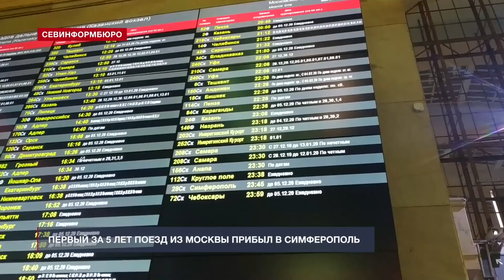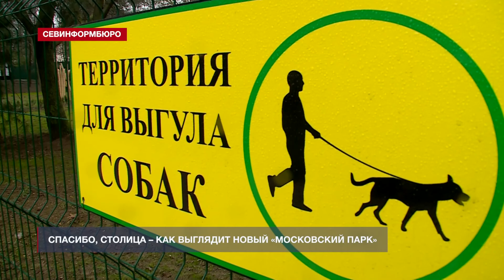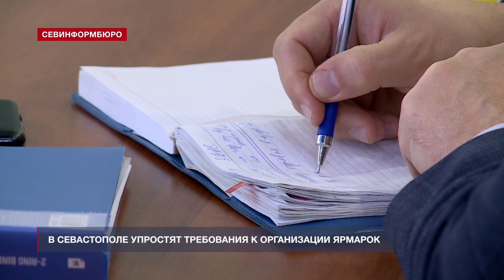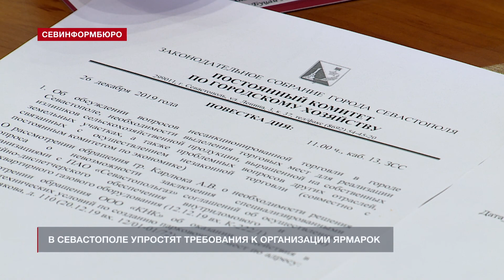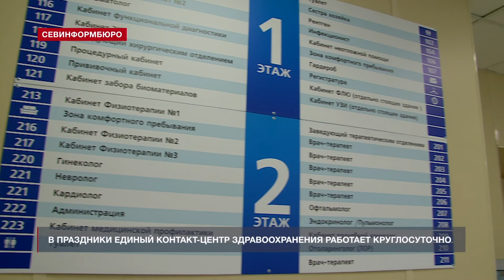Выпуск «Севинформбюро» от 27 декабря 2019 года (15:00)